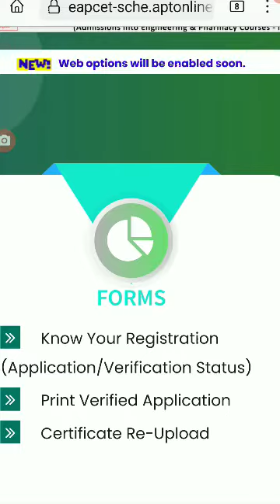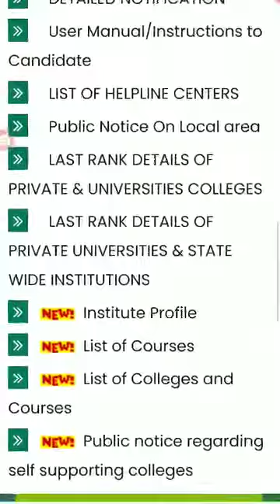AP EAPCET MPC WEB OPTIONS 2023 AP EAPCET WEB OPTIONS ENABLE SOON